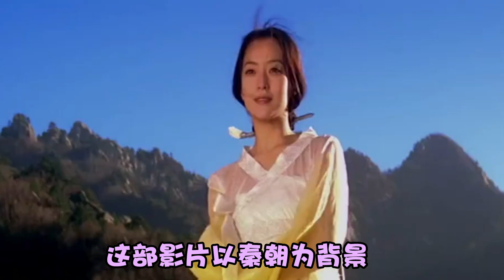被低估！这部国产奇幻大作超好看，十几年后依旧经典！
相信说到这是一部2005年上映的影片，很多小伙伴应该已经猜出来是什么了，没错，它就是《神话》，这部由成龙，金喜善，梁家辉等主演的古今交错的神话爱情故事是不是也给你留下了很深刻的印象呢，不说别的，仅仅是里面的歌曲，直到如今发兔都是非常喜欢听的哦。